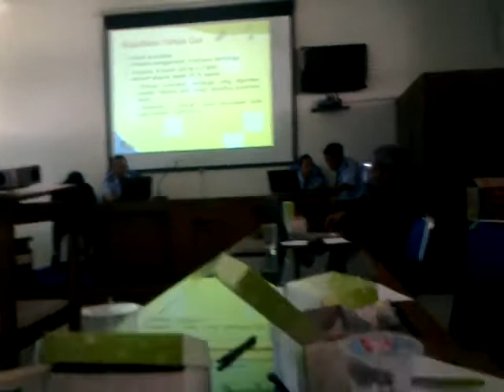presentasi pembangkit listrik tenaga gas di sttn (sekolah tinggi teknologi nuklir) tahun 2017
presentasi pembangkit listrik tenaga gas di sttn (sekolah tinggi teknologi nuklir) pada mata kuliah pltn dan pembangkit konvensional 2017